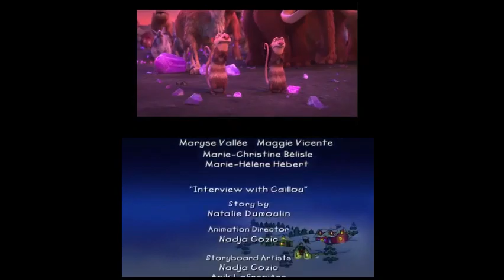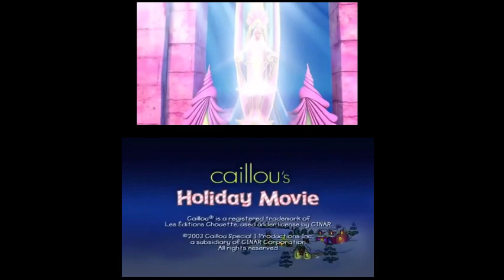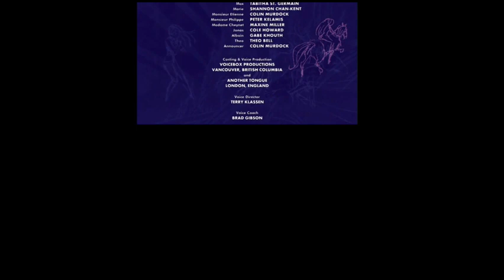Danita The Movie & Caillou's Holiday Movie Playing All At Once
Es La Historia y La Jardinería Pero No Podían Las Rosas